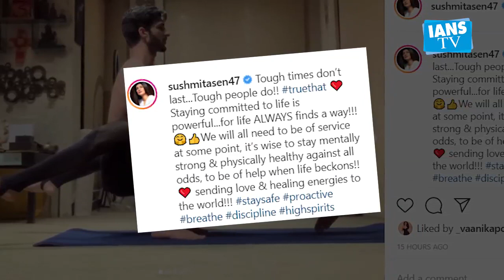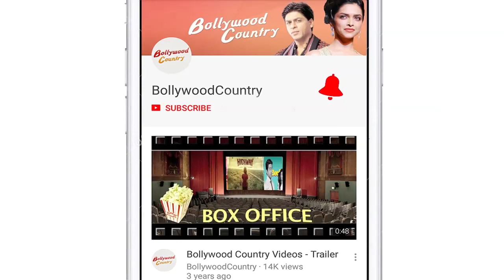Sushmita Sen posts workout pictures with beau Rohman Shawl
Amid the coronavirus lockdown, B-Town celebs are making most of the free time.